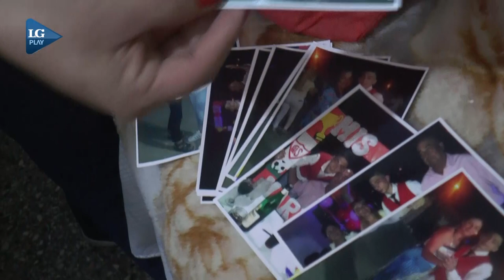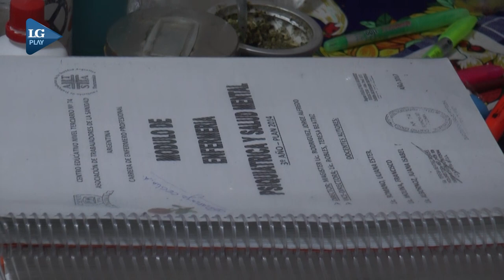Cecilia Gramajo lleva diez años detenida y estudia enfermería